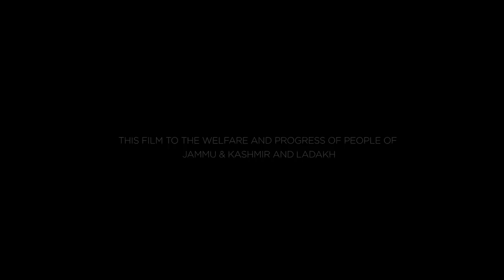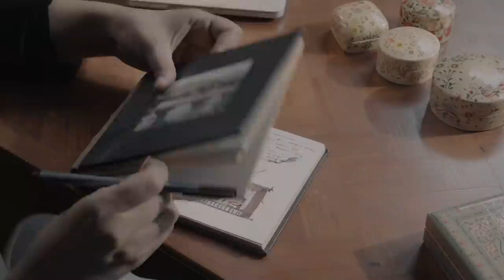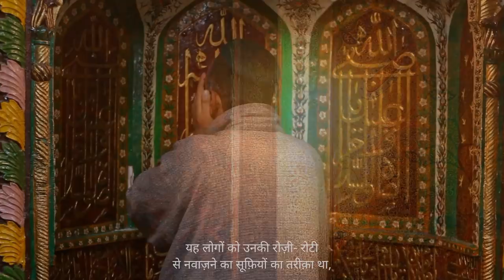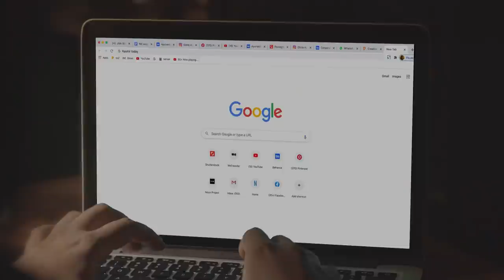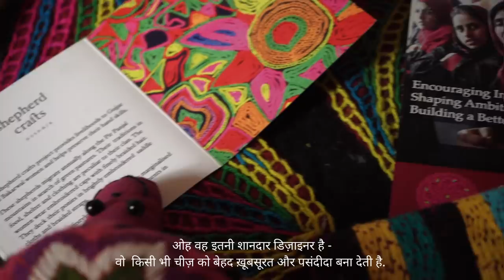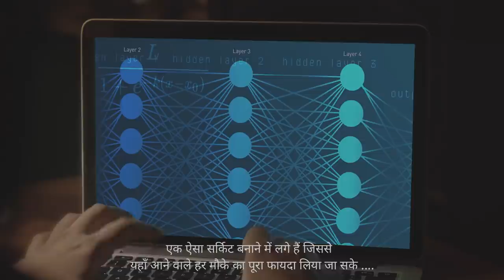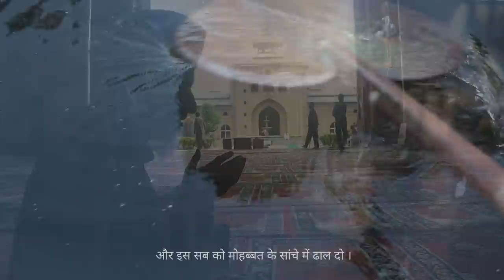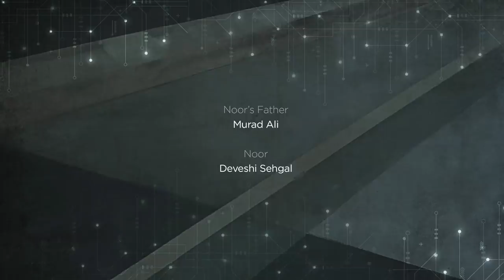A New Dawn In The Valley - A film by Muzaffar Ali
What no one will tell you about Kashmir: funds for industry recovery across the sector, encouraging womennovators, connecting with the hearts and minds, IndiaNarrative dives deep in bringing the real story of NayaKashmir, stay tuned for 'A New Dawn in the Valley'